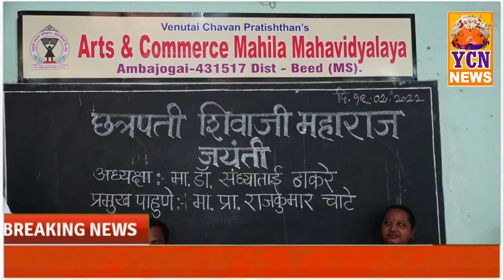महिला महाविद्यालयात अनोखी शिवजंyती